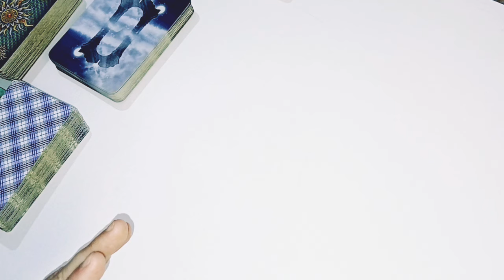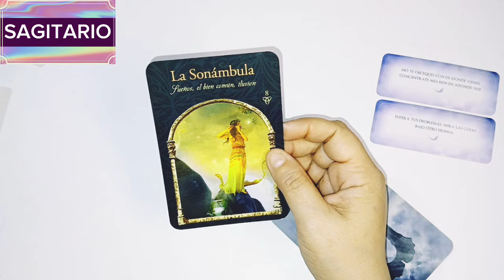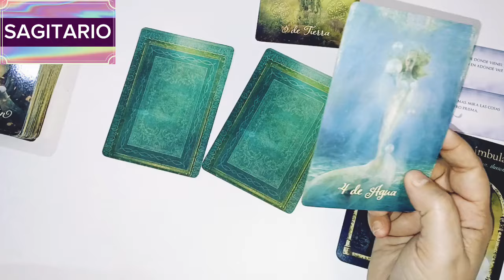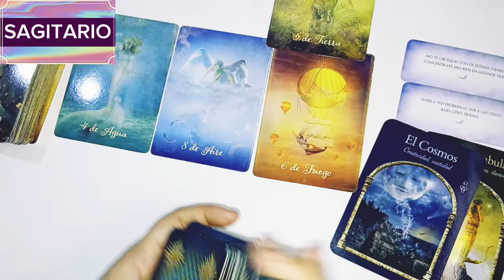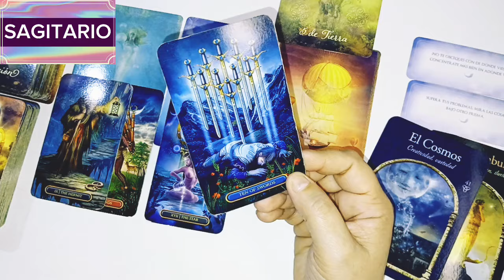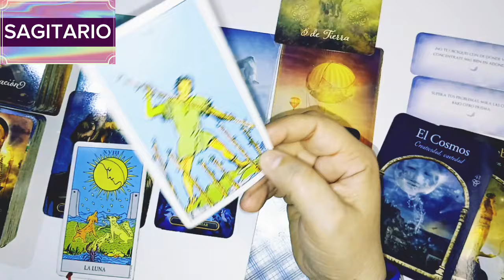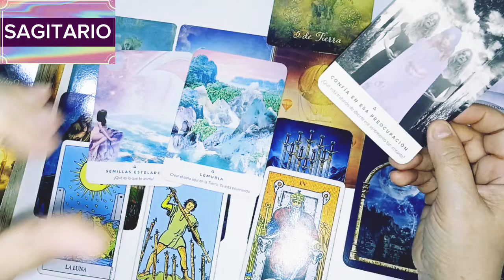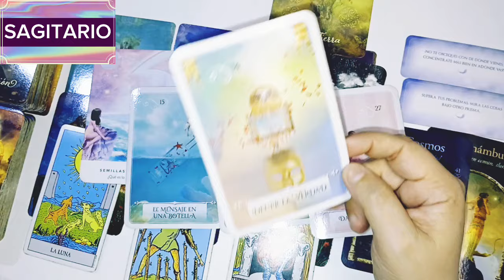SAGITARIO💙RECIBES SEÑALES DEL MUNDO ESPIRITUAL🙏 CELEBRARÁS UN GRAN TRIUNFO 💫 CANALIZACIÓN ✨